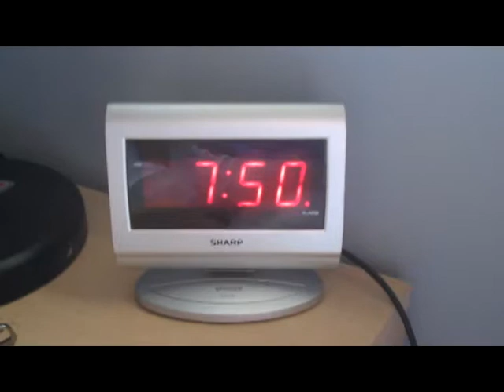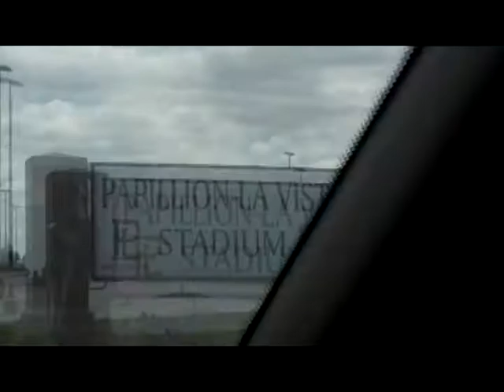Papillion LaVista South High School Saved By The Bell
Senior End of the Year Papillion LaVista South Video starring Poot
2010